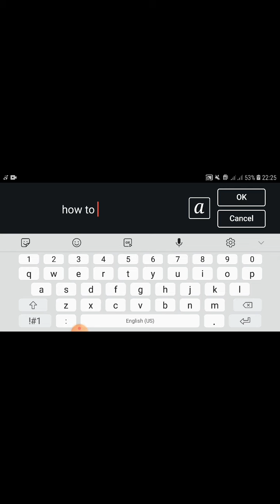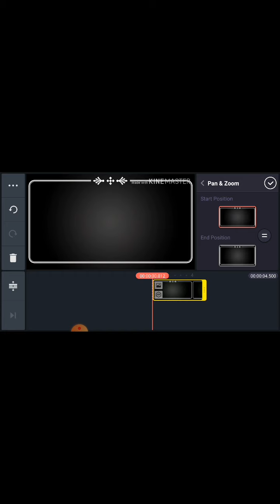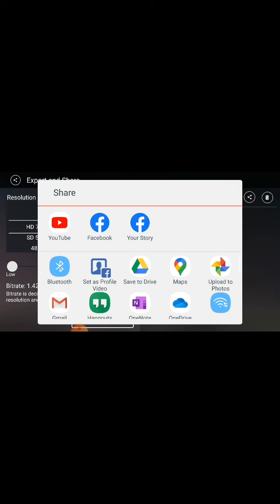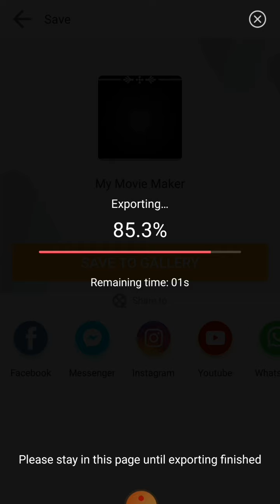How to remove kinemaster watermark legally 2020